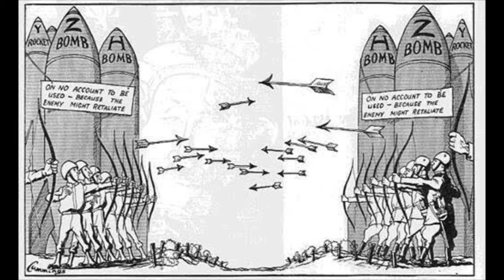Uluslararası Tarih ve Soğuk Savaş (Metodolojik bir İnceleme)(#1-23)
The Cambridge History of the Cold War, Volume I: Origins, Edited by Melvyn Leffler & Odd Arne Westad
Chapter 1: The Cold War and the International History of the 20th Century, by Odd Arne Westad (Türkçe Özeti)